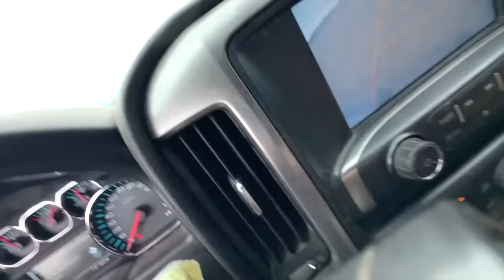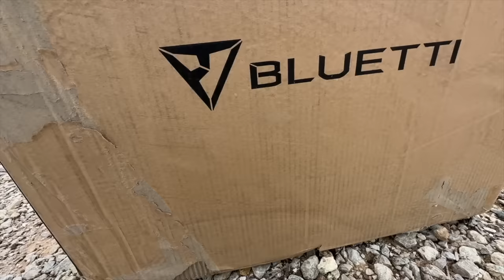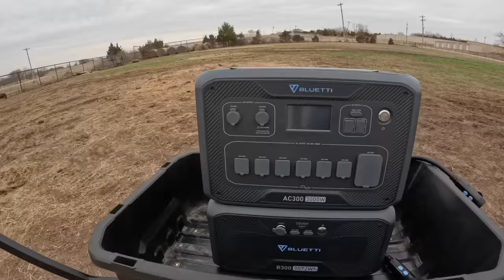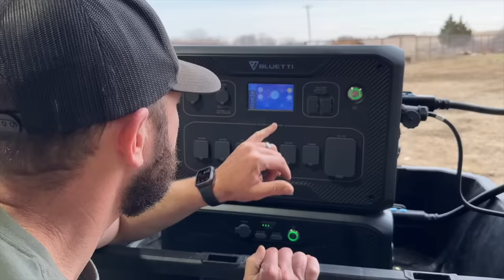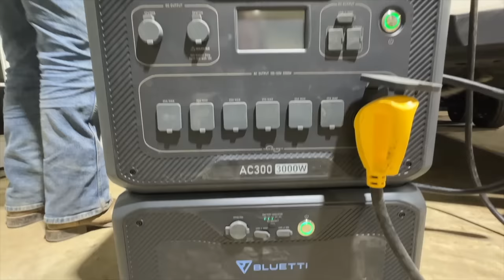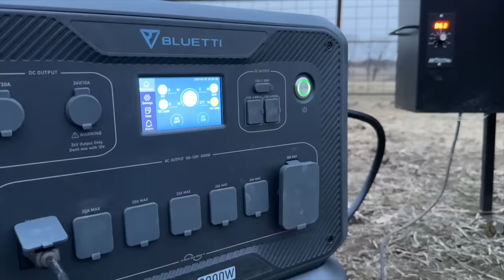Hoss Did It Again! Just What We Needed….BLUETTI AC300 + B300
Special thanks to BLUETTI for sponsoring today's video. to order your BLUETTI AC300 and B300 and get an extra $10 USD off with code Bison10, to power your own property and projects with Bluetti"

Buffalo Hippy
110 West Muskogee Ave

Soundstripe Copyright codes: